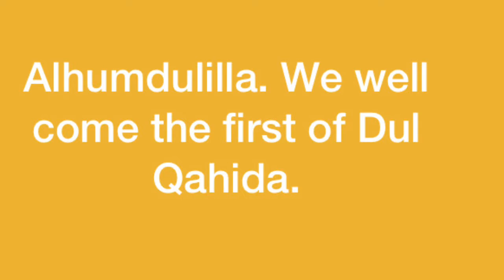Hilal. New Crescent Moon For Dul Qaida 1442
Due to heavy cloud in London. Was unable to spot the new crescent moon. But got two-shot. One from Gibraltar and the other from Libya.